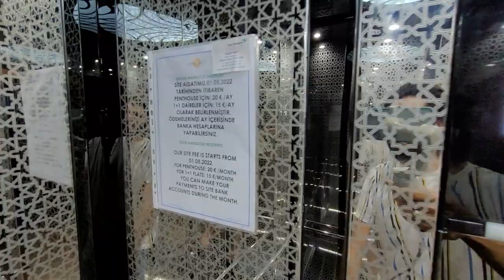2 комнатная У МОРЯ Кестель НОВОСТРОЙКА | Недвижимость в Алании Турция | Недвижимость в Турции Аланья